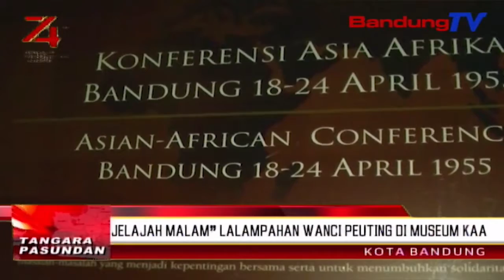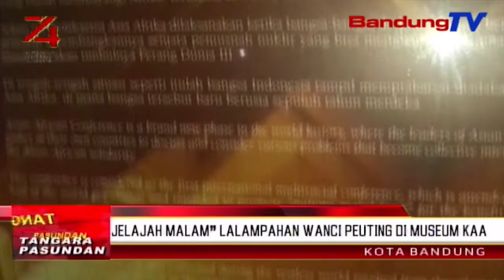“Jelajah Malam” Lalampahan Wanci Peuting Di Museum Kaa | TP | BANDUNGTV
TP | BANDUNGTV | ELBY NOPITRI | Ngadeugdeug Ka Museum Dina Wanci Pabeubeurang Geus Ilahar,, Tapi Siga Kumaha Upama Nyorang Wisata Ka Museum Anu Pinuh Ku Sajarah Dina Wanci Peuting?,, Pihak Nu Ngokolakeun Museum Konferensi Asia Afrika Atawa K-A-A, Umajak Ka Wisatawan Pikeun Maluruh Titinggal Sajarah K-A-A Dina Wanci Peuting,, Anu Matak Aheng, Lampu Panyaang Di Jero Museum Ngahaja Dipareuman,, Ku Kituna Wisatwan Kudu Make Senter, Pikeun Nitenan Kaayaan Di Sabudeureunana,,